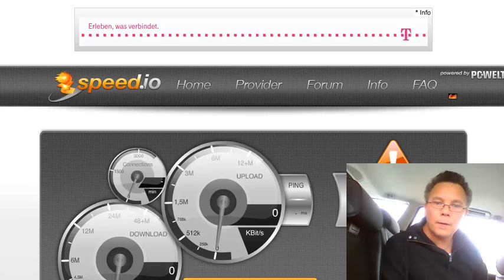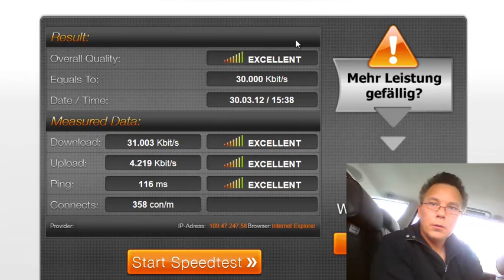LTE in Griesingen an der Mehrzweckhalle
LTE / 4G / DSL Speedmessung / Speedtest Speed Vodafone LTE/4G von Vodafone Shop im Schleckerland Ehingen Jonny Delhez Tel: 07391/706891